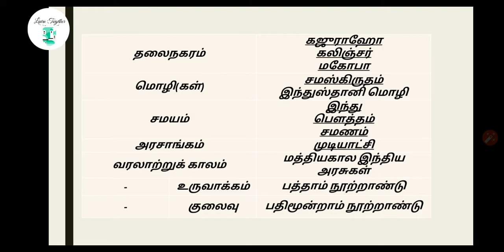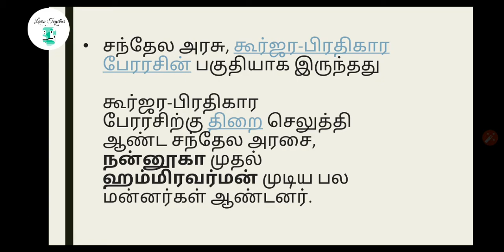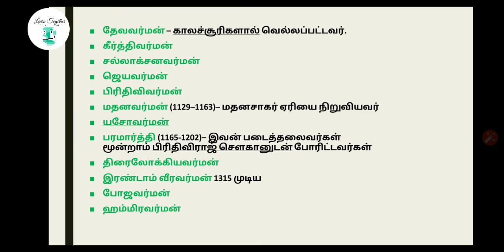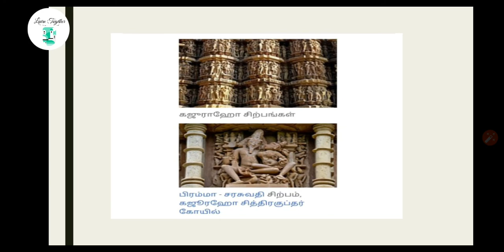சந்தேலர்கள் - Chandela or chandel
சந்தேலர்கள் பற்றி முழுமையாக தெரிந்து கொள்ளுங்கள்...